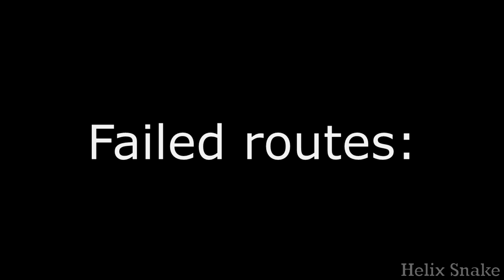Psychonauts 2 Ford's Follicles Pacifist Run (No Lice Killed)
How to skip every "mandatory" lice killing segment (all 3 of them) in Ford's Follicles, in Psychonauts 2, with cool trick jumps and out of bounds glitches.